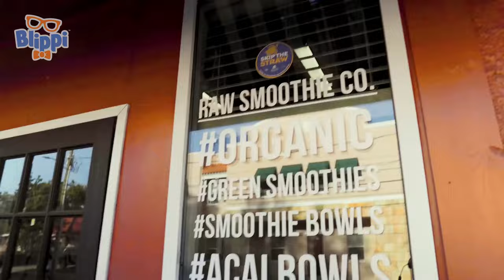Bliipi's Super Smoothies! | Blippi | Educational Videos for Kids | Moonbug Kids Express Yourself!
Join Blippi as he learns how to make a raw smoothie!

💥 ABOUT US! 💥

This is the place all about exploring ways children can express themselves, from dressing up to playing with others in various ways! We care about self-expression and want to feature all kinds of fun, creative, and important content for kids to enjoy! Watch fun-filled content such as Oddbods, having playtime within the wonderful world of Little Angel, singing along to classic rhymes with CoComelon, and watching the energetic Blippi! Come along!

📣 SOCIAL MEDIA! 📣

Episodes:

00:00 Rock Climbing, Cooks and Drinks Healthy Smoothies
20:03 Blippi Visits the Funtastic Playtorium - Learn Shapes and Colours
34:30 Southern California Children's Museum
54:11 Discovery Cube #1